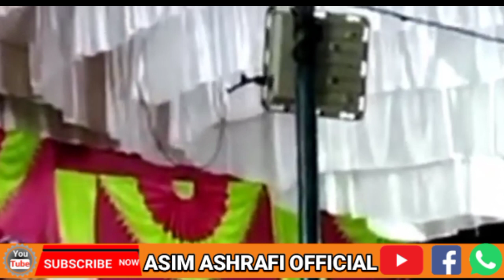गम के मारे चलो बेसहाररों चलो बेकसों का सहारा बरेली मैं है /Hafiz mushahid Raza faizi/2023